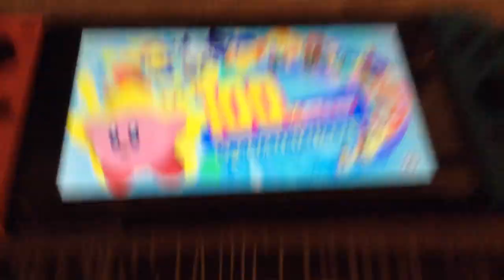Yes I did it I got 100% clear on Kirby star allies!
Yaaaaaaaaaaaaaaaaaaaaaay!